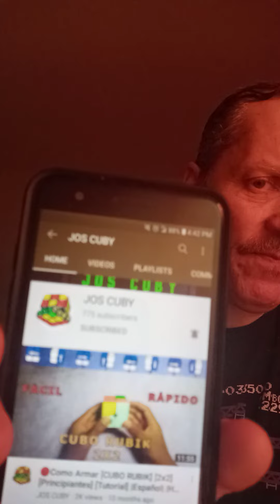Christmas Talk About Cubing.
Shout out Channels. Cuber Stu.  Cats and Cubes. JOS CUBY.  3 Great Cubers.